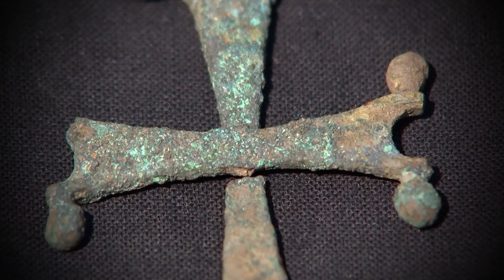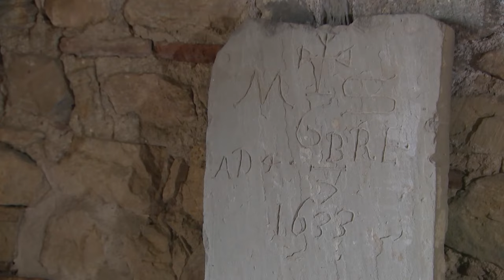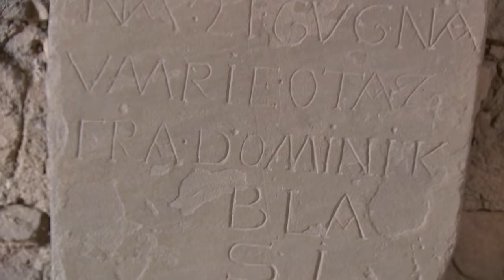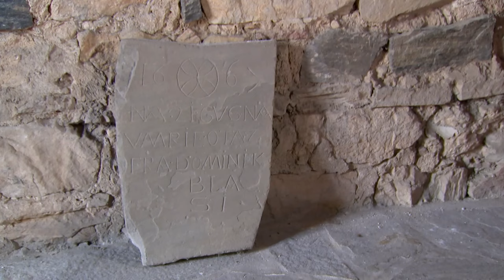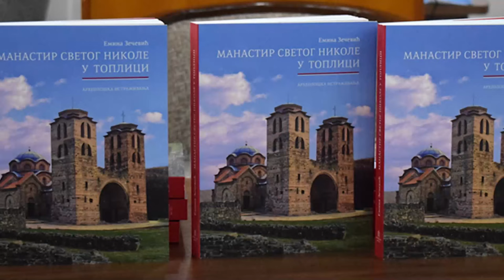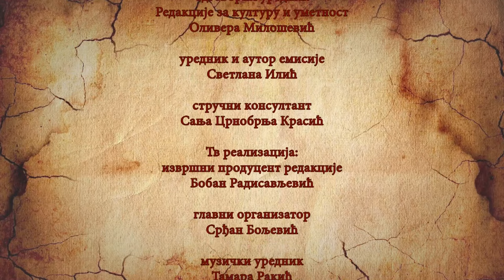TV feljton: Toplica u srednjem veku, 3. epizoda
Redakcija za kulturu i umetnost premijerno prikazuje treću po redu emisiju posvećenu arheološkoj karti srednjovekovne Toplice, pod nazivom "Toplica u srednjem veku".
Prateći tok reke Toplice, stigli smo do Prokuplja gde smo zabeležili najvažnije priče posvećene srednjovekovnoj tvrđavi Hisar i građevinama koje se nalaze u njenom podnožju: crkvi Svetog Prokopija, Jug Bogdanovoj crkvi i rimskim termama.

Pričom o mladom arheologu Milanu Saviću koji, inspisrisan kulturnim nasleđem Toplice, pravi makete spomenika Toplice, prava mala umetnička dela, završavamo poslednju, 3. epizodu "Toplica u srednjem veku".
Trinaest manastira, crkava, utvrđenja i drugih znamenitih mesta koje smo predstavili u tri epizode serijala TV Feljton Toplica u srednjem veku ostaće upisana na našoj arheološkoj karti srednjovekovne Toplice.
Toplica je jedna od najlepših i najznačajnijih oblasti u Srbiji, kroz koju je vodio glavni put od Jadranskog mora prema Crnom moru, vojni i trgovački put Via militaris koji je povezivao istok i zapad, kuda su prolazile vojske, karavani i diplomatske misije, odakle je srebro i zlato iz srpskih rudnika prenošeno dalje ka Evropi, Dalekom istoku i Carigradu. Topličkim drumom su hodočasnici išli u Svetu zemlju, a možda je njime sredinom 12. veka i Stefan Nemanja stigao u Toplicu.

U emisiji učestvuju: istoričar Radoje Kostić, arheolozi: Julka Kuzmanović Cvetković, Sanja Crnobrnja Krasić, Milan Savić i Marko Aleksić, kao i Viteška grupa "Bele Crkve" iz Kuršumlije.

Urednik i autor emisije: Svetlana Ilić
Izvršni producent: Boban Radisavljević
Glavni organizator:Srđan Boljević
Muzički urednik: Tamara Rakić
Rasvetljivač: Saša Tomić
Asistent snimatelja: Dalibor Stanković
Snimatelj zvuka: Nenad Živković
Dizajn zvuka: Srđan Filipović
Kolor korekcija: Draško Pejanović
Dron snimatelji: Dobrivoje Kaitović, Miroslav Kondić
Direktor fotografije: Hadži Vladan Mijailović
Montažer: Ana Franolić